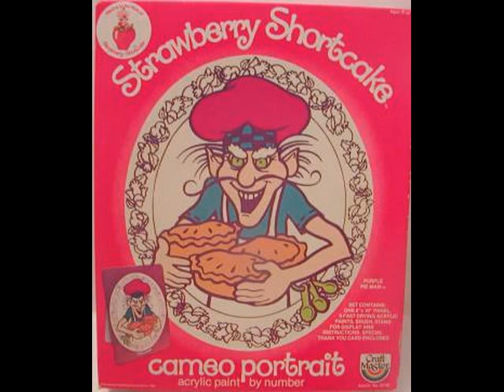I Was Born to Disco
Strange and awkward disco song from track 5 of a 1982 Strawberry Shortcake album.  The singer is supposedly Shortcake's nemesis, The Purple Pieman.